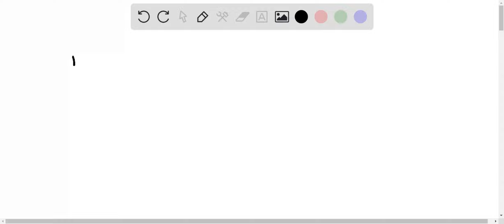In the following list , only is not an example of matter elemental phosphorus Iight dust table salt…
In the following list , only is not an example of matter elemental phosphorus Iight dust table salt Planets